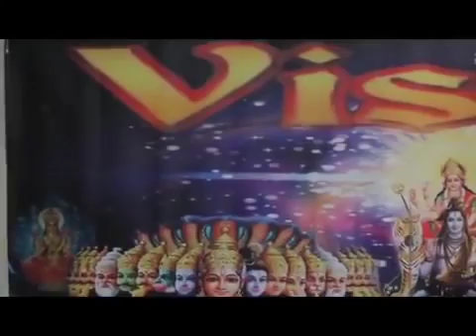Vishnu Podcast SWW Presents Tom Coko vs Superstar Sean Cannon with Producer commentary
Sweet Breath talks about this epic match from back in the days of SWW.